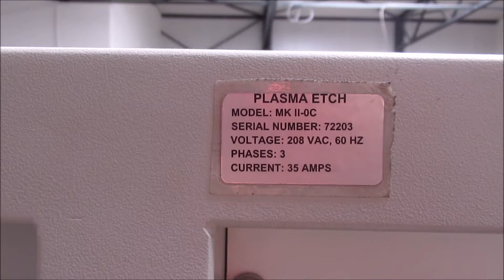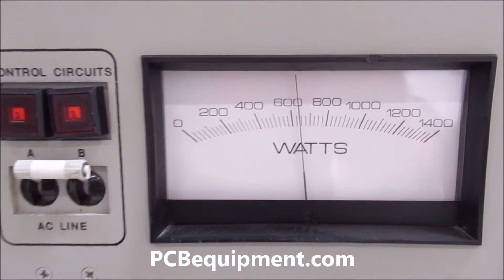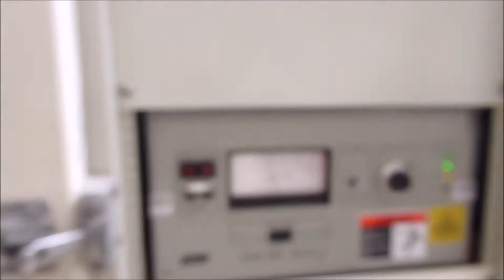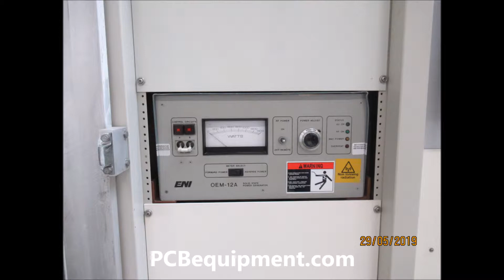Plasma Etch - MKII-0C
This functional demo of the (26079) Plasma Etch - MKII-0C is powered by Vitech International BV, Located in The Netherlands.